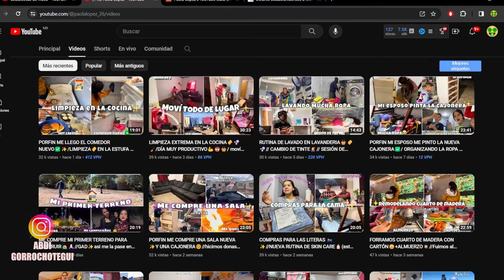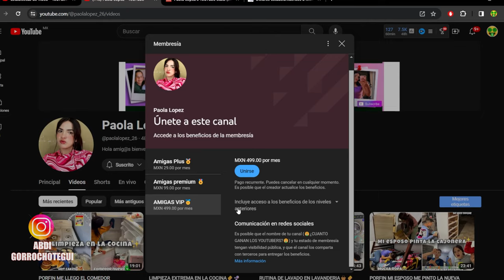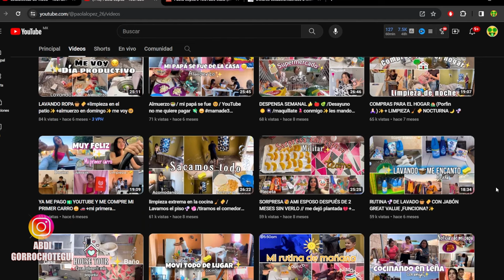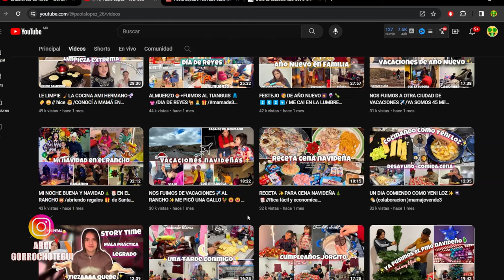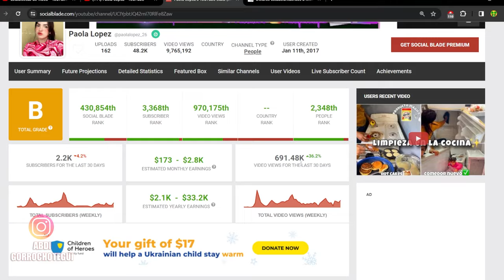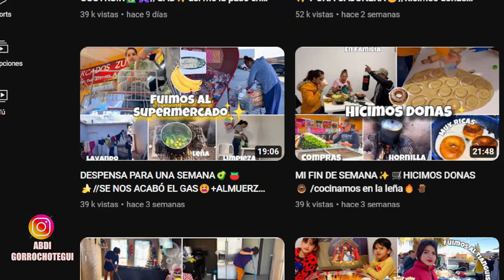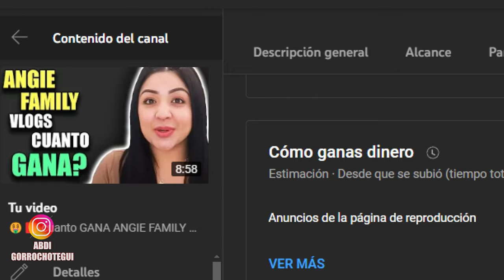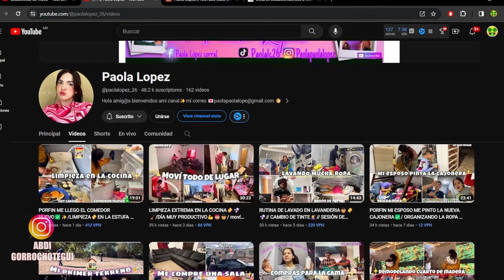🤑 PAOLA LOPEZ CUANTO GANA EN YOUTUBE | cuanto GANA un CANAL de hogar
🎥 **¿Cuánto Ganan los YouTubers? Descubre los Secretos del Dinero en YouTube** 🤑

¿Te has preguntado alguna vez cuánto dinero realmente ganan los YouTubers? En este video, exploraremos los entresijos de las ganancias en YouTube y desvelaremos algunos datos sorprendentes. Desde los ingresos por publicidad hasta las membresías del canal, te mostraremos cómo los creadores de contenido como **Paola López** (sí, la famosa **Paola López Vlogs**) generan sus ingresos.

📈 **Ingresos por Publicidad**: Los anuncios en los videos son una fuente clave de ganancias para los YouTubers. Descubriremos cuánto se puede ganar por cada mil vistas y cómo afecta el CPM (costo por cada mil impresiones).

🔑 **Membresías del Canal**: ¿Sabías que los YouTubers pueden ofrecer membresías a sus seguidores? Exploraremos cómo funcionan y qué beneficios especiales pueden recibir los suscriptores.

🎁 **Biblioteca de Artículos Promocionales**: Paola López también puede monetizar su canal ofreciendo productos promocionales. ¿Qué tipo de artículos podría vender? ¡Descúbrelo aquí!

💬 **Súper Chat y Súper Calcomanías**: ¿Qué son y cómo pueden los YouTubers aprovechar estas funciones para aumentar sus ingresos?

🌟 **Hashtags**

Si te interesa el mundo de los YouTubers y las estrategias para ganar dinero en línea, ¡este video es para ti! 🚀🎉.